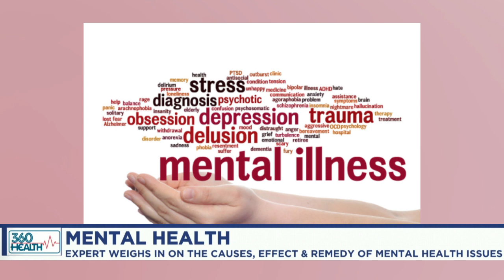Expert Weighs in on the Causes, Effect & Remedy of Mental Health disorder